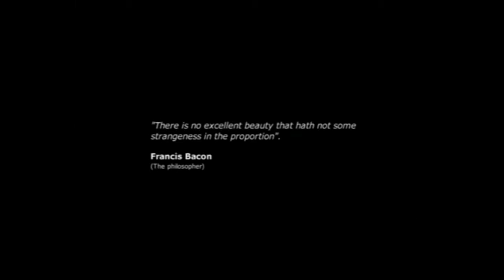What Silent Hill 2 Means to Me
This video looks at my deep & personal connection with one of the greatest games ever made: Silent Hill 2

Footage used:

Making of Silent Hill 2 (highly recommend this to everyone who takes an interest in games)